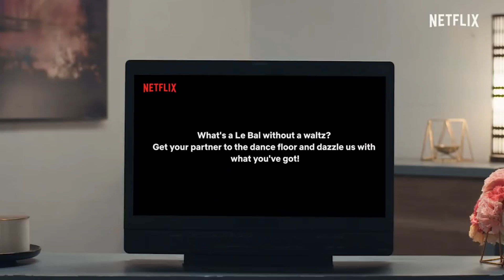MATCHED@Netflix is TESTING my PATIENCE!!